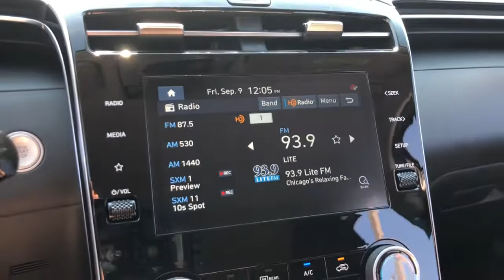2023 Hyundai Tucson Schaumburg, Hanover Park, Arlington Heights, Hoffman Estates, Lisle, Cicero, IL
Calypso Red New 2023 Hyundai Tucson available in Schaumburg, Illinois at Patrick Hyundai. Servicing the Hanover Park, Arlington Heights, Hoffman Estates, Lisle, Cicero, IL area.

Patrick Hyundai
1020 East Golf Rd

2023 Hyundai Tucson SELbrbr- This Brand New Hyundai is available at Patrick Hyundai on Golf Road in Schaumburg. Stop by today and take it home with you. It is packed with all the right options;brbrAWD, ABS Brakes, Active Cruise Control, Adaptive Cruise Control, Alloy wheels, Android Auto, Apple CarPlay, AWD, Backup Camera, Blind Spot & Backup Cross-Traffic Alert, Bluetooth, Electronic Stability Control, Forward Collision-Avoidance Assist, Heated Door Mirrors, Heated Front Bucket Seats, Heated Front Seats, Illuminated entry, Lane Following Assist, Lane Keeping Assist, Low Tire Pressure Warning, Power Liftgate, Remote Keyless Entry, Touch Screen Display, Traction control, Wireless Device Charger.brbrWe believe you deserve it all. That's why at Patrick Hyundai, you'll experience modern luxury & value.brbrWhat do you get when shopping for a vehicle at Patrick Hyundai?brbr-Transparent true car pricingbr-Flexible payment optionsbrAbility to shop & test from home, work or on the roadbr-5 easy online buying steps with Patrick Direct or simply call 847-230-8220br-Online trade-in evaluationsbr-Consulting instead of sellingbr-Friendly, professional & trained Hyundai staffbrbrWe hope your journey with us continues after you purchase. Visit PatrickHyundai.com, under LEARN MORE to read about our commitment to you. It's a Patrick thing!brbrAdditional offerings includebrbr-Easy options for you to service your Hyundai with Patrick Direct Service and Hyundai certified service team.br-Order genuine Hyundai parts, accessories or apparel from home, work or on the road.br-Encore training of your new Hyundai with a Hyundai Product Specialist.br-Optional Hyundai warranty extension plans, maintenance plans & protection add-ons tailored to your needs.br-Turn-In, Upgrade, Trade-In or Sell Your Car with the Patrick Exchange.br-Patrick Auto Body & Certified Collision Repair in Schaumburg & Naperville, IL.brbrFind Patrick Hyundai, a Hyundai new & used car dealership near you in Schaumburg 1 mile west of Woodfield Mall, 27.1 miles west of Chicago off I90, 29.2 miles northeast of Fox Valley Mall in Aurora, IL & 22.9 miles northeast of Kane County Fairgrounds in St. Charles, IL.brbrTaking Care of You Every Day, That's the Patrick promise!brbrWe do our best to be as accurate as possible with our listings & descriptions. We do ask that you verify equipment, mileage, & pricing with a client advisor prior to purchasing. Pricing is subject to change without notice.
Bluetooth,Backup Camera,Adaptive Cruise Control,Blind Spot & Backup Cross-Traffic Alert,AWD,Apple CarPlay,Android Auto,Touch Screen Display,Forward Collision-Avoidance Assist,Lane Following Assist,Lane Keeping Assist,Wireless Device Charger